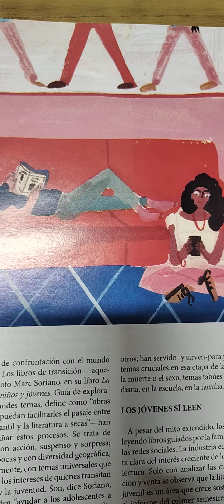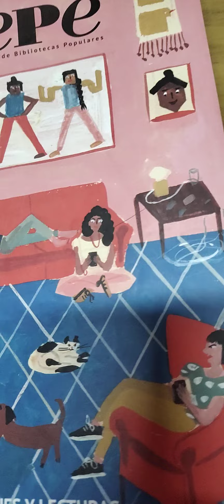Divino tesoro: los jóvenes y la lectura. María Fernanda Maquieira